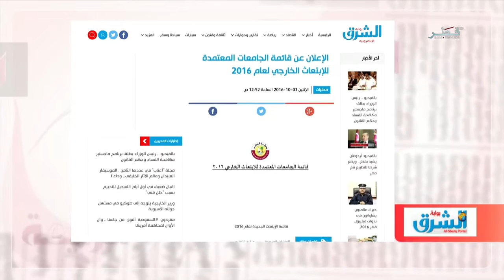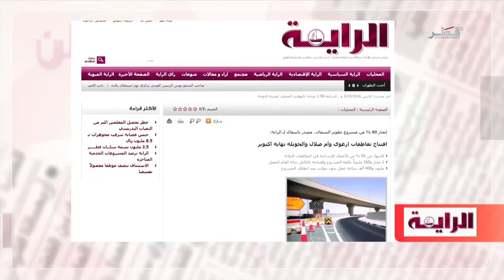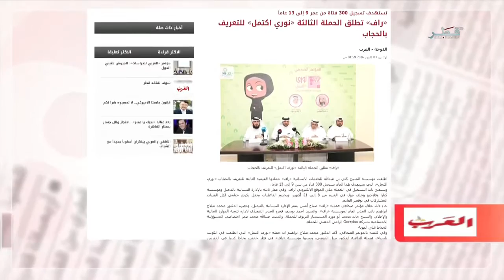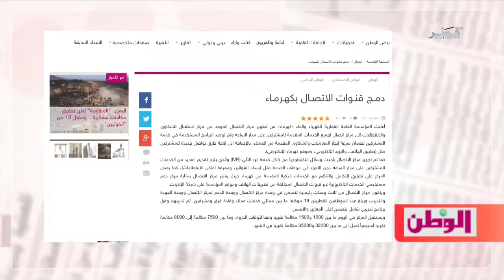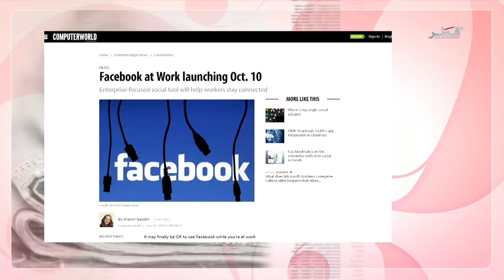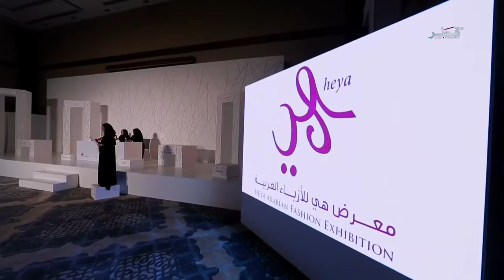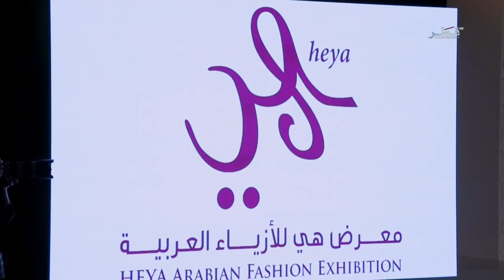في الضحى - الحلقة 219 - الموسم الخامس - الأثنين 3/10/2016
الأثنين :  3/10/2016 م
تقديم : سلمان يوسف ونايف المسلماني

 في هذه الحلقة تحدثنا عن بطولة الحبال بكتارا ، وفي الفقرة الثانية تحدثنا عن أهم الوجبات الصحية لأطفالنا  في المدراس ..

الضيوف :
     علي يوسف الكواري رئيس لجنة مسابقة الحبال 33445599
  ندى الشمري اخصائية تغذية   33375588